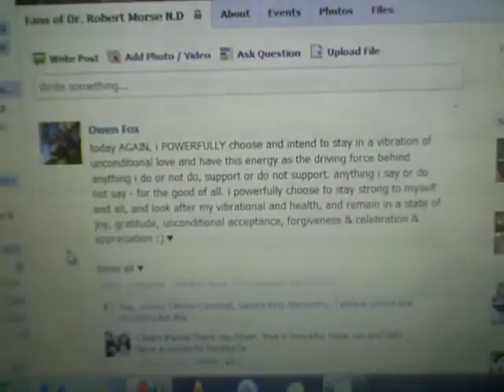My inspired intention & vision for personnal excellence, my highest vibration & global healing.